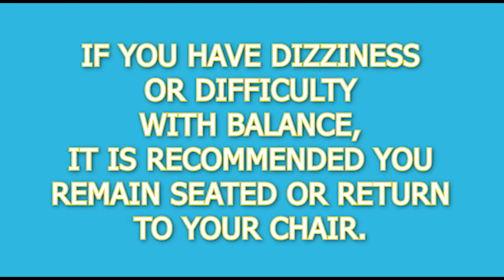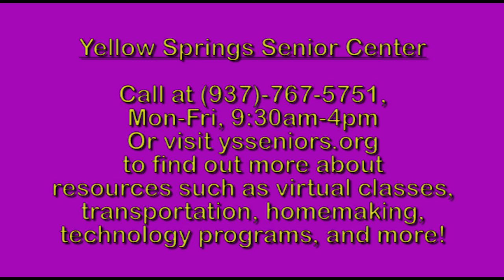CHAIR INTERVAL TRAINING WITH LYNN HARDMAN 2020_07/14 & 07/16